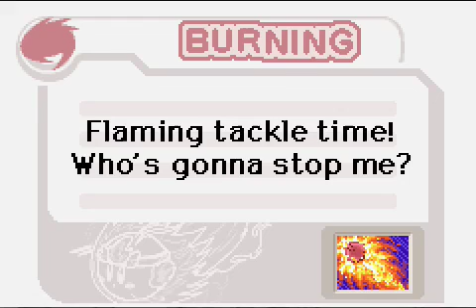Let's Play Kirby Nightmare in Dream Land part 8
*Reuploaded*

WORK DAMMIT